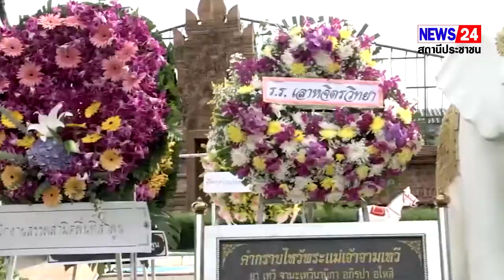จังหวัดลำพูน จัดพิธีวางพวงมาลา เทิดพระเกียรติพระนางจามเทวี เนื่องในวันคล้ายวันสวรรคต ประจำปี 2565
จังหวัดลำพูน  จัดพิธีวางพวงมาลา เทิดพระเกียรติพระนางจามเทวี เนื่องในวันคล้ายวันสวรรคต ประจำปี 2565 รำลึกถึงพระมหากรุณาธิคุณ ของพระองค์ที่มีต่อเมืองหริภุญชัย
เทป                 ที่ บริเวณลานอนุสาวรีย์พระนางจามเทวี อำเภอเมืองลำพูน  จังหวัดลำพูน นายวรยุทธ เนาวรัตน์ ผู้ว่าราชการจังหวัดลำพูน เป็นประธานในพิธีวางพวงมาลา เทิดพระเกียรติพระนางจามเทวี เนื่องในวันคล้ายวันสวรรคต ประจำปี 2565   โดยมีนายภาษเดช หงส์ลดารมภ์  นายอนุพงษ์ วาวงศ์มูล  รองผู้ว่าราชการจังหวัดลำพูน นายประภัสร์ ภู่เจริญนายกเทศมนตรีเมืองลำพูน นางพรพิมล คำธิตา ประธานชมรมลูกหลานเจ้าแม่จามเทวี  หัวหน้าส่วนราชการ ทั้งภาครัฐ ภาคเอกชน องค์กรปกครองส่วนท้องถิ่น  รวมถึงประชาชนชาวจังหวัดลำพูน  ร่วมพิธี   ทั้งนี้เพื่อรำลึกถึงพระมหากรุณาธิคุณ ของพระองค์ที่มีต่อเมืองหริภุญชัย และแสดงออกถึงความกตัญญูกตเวทิตา อันก่อให้เกิดความเป็นสิริมงคลแก่ตนเอง และบ้านเมืองสืบไป โดยถือเอาวันทางจันทรคติ วันขึ้น 8 ค่ำ เดือน 9 ซึ่งเป็นวัคล้ายวันสวรรคตของพระองค์ ในปีนี้ตรงกับวันศุกร์ที่ 5 สิงหาคม 2565
                        พระนางจามเทวี ซึ่งเป็นองค์ปฐมกษัตริย์แห่งนครหริภุญไชย พระนางทรงเป็นปราชญ์ที่มีคุณธรรม เป็นนักรบที่มีความสามารถและกล้าหาญชาญชัย พระนางคือผู้นำพระพุทธศาสนาและศิลปวัฒนธรรมมาเผยแผ่ในดินแดนแถบนี้จนรุ่งเรืองจนถึงปัจจุบัน  และในระหว่างทรงพระชนม์ชีพ ทรงตั้งอยู่ในทศพิธราชธรรม ทรงถืออุโบสถ ศีลตลอดชีวิต ยึดมั่นในสมถะวิปัสสนากรรมฐาน เป็นที่เคารพของพสกนิกร สมณชีพราหมณ์  เมื่อสวรรคตแล้ว ด้วยคุณงามความดีทั้งปวงของพระองค์ท่าน  พสกนิกร สมณชีพราหมณ์ จึงได้สร้างสุวรรณจังโกฏิเจดีย์ ที่วัดจามเทวี ประดิษฐาน พระบรมอัฐิไว้ให้อนุชนรุ่นหลัง ได้เคารพสักการะสืบไป และในกาลต่อมา ได้สร้าง อนุสาวรีย์พระนางจามเทวี ประดิษฐานไว้  ณ ที่แห่งนี้ ให้เป็นที่ปรากฏเตือน ความทรงจำ รำลึกพระนาง อย่างมิรู้ลืม  พระราชกรณียกิจของพระองค์ ดังกล่าวมาแล้วนั้น ได้ตราตรึงอยู่ ในดวงใจของเหล่าพสกนิกรชาวจังหวัดลำพูน จวบจนถึงปัจจุบัน

พัสกร นันทวิชัย
ข่าวลำพูน